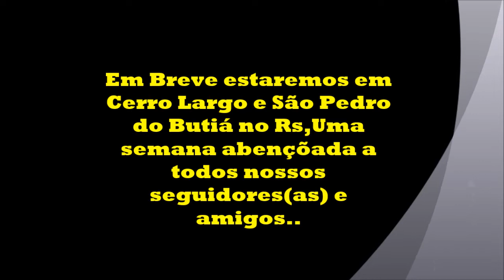hora da manutenção.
Levando o possante pra manutenção,desgate nas estradas.